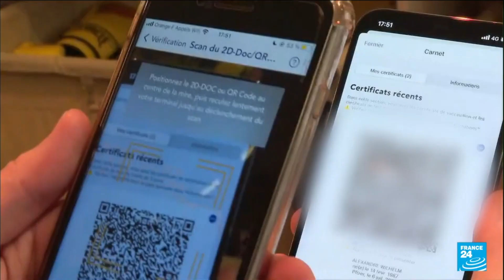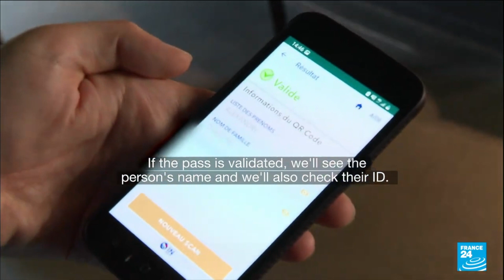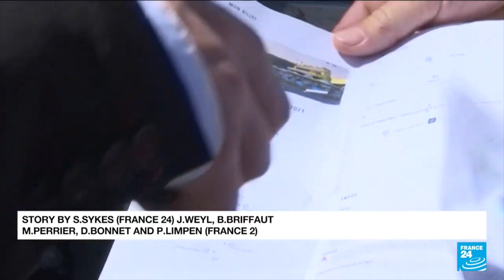2021 07 21 NYC Update Covid 19 Daily Numbers, News & Commentary and Chapo!